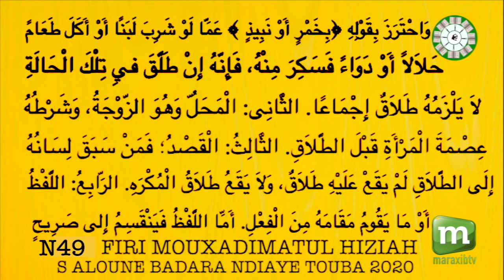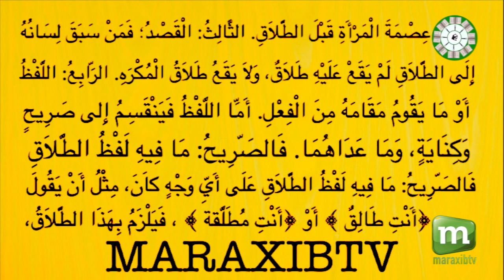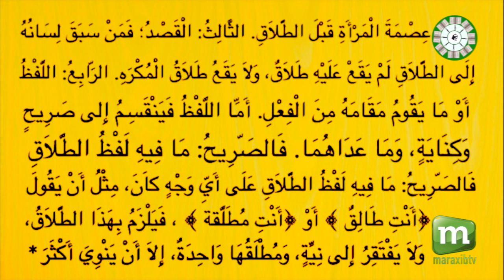N49 FIRI MOUXADIMATUL HIZIAH S ALOUNE BADARA NDIAYE TOUBA 2020